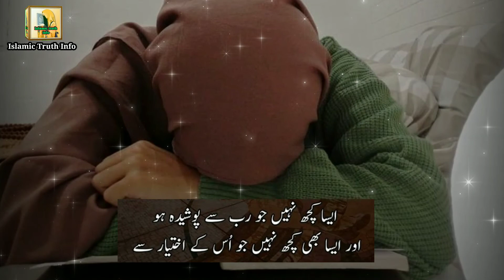Mayoos Hona Chod Den / islamic heart touching poetry / Islamic Truth Info